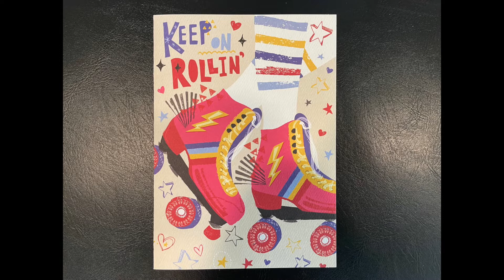"Melts Away"- NEW WAVE DAVE'S Magic Galaxy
"Melts Away" is an original song written, produced, and performed by Dave Williams for Double D Productions out of Las Vegas NV.  The song is offered to producers or artist's looking for original material to record.  I also seek a publishing deal with over 1,000 original songs.